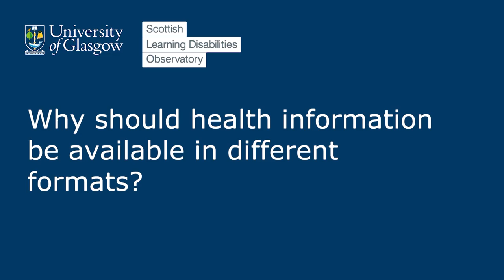Research for Everyone: John Cassidy, Co-creator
John is one of the co-creators of the films, podcasts and infographics produced for Research for Everyone. Check out the animations in the Research for Everyone playlist, then why not take a look at the infographics or relax and listen to the two podcasts - you can find these at our

Please let us know what you think about ResearchForEveryone23 via this short survey